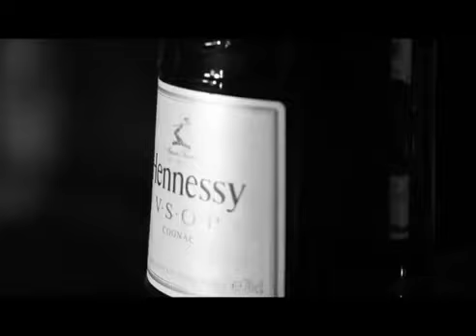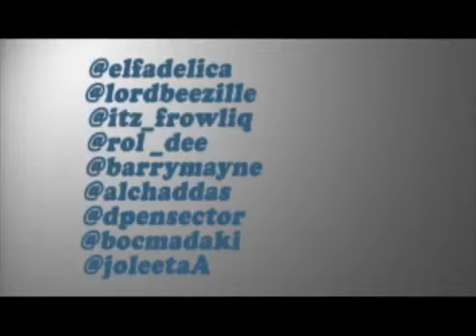Bishop.C Tha JTown Cypher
A documented compilation Of some of the best home based hip hop rap acts in Jos Nigeria.. directed by BISHOP.c workz